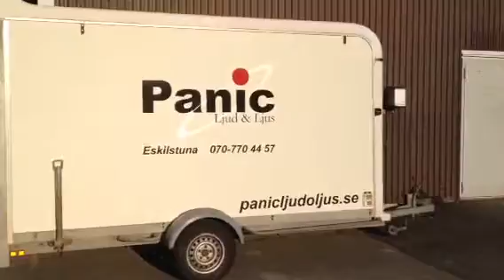Ljudtest RCF HDL20 & RCF Sub 8006 mm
Provspelning med 16st 218 basar samt 8st RCF HDL20